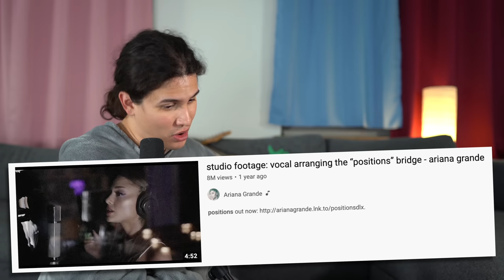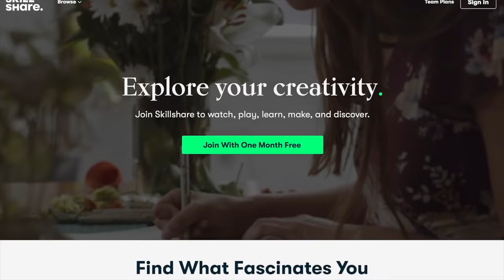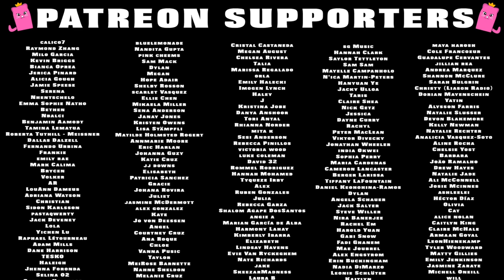Vocal Coach Reacts to Ariana Grande in the Studio